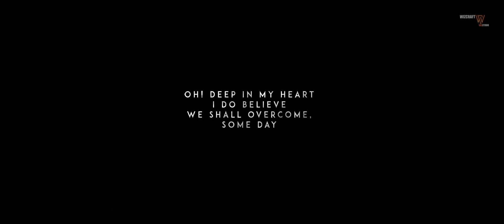Soidana Hallakhini | Official Video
Wizcraft Studio Production
Soidana Hallakhini
A Direction Of AB Chand
Singer: Raj Elangbam Feat Regit Lisham
A word from the Team
Meepai sontharaba thawai sing
Lanthengnariba thawai singda
Thamoi sengna katchaba